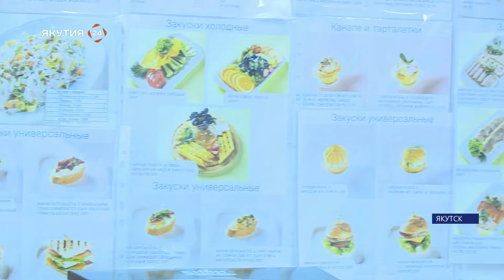Объекты общепита активно готовятся к предстоящим играм «Дети Азии»